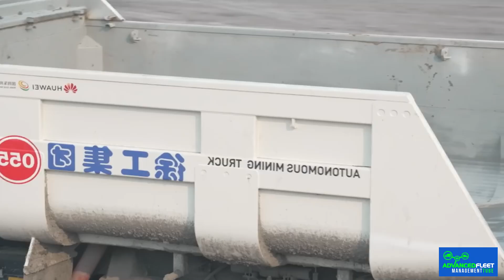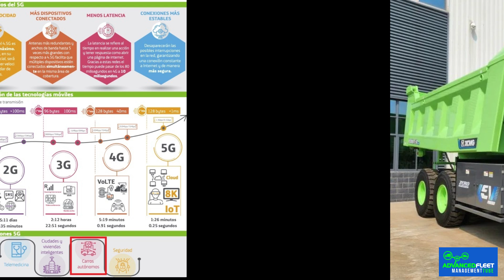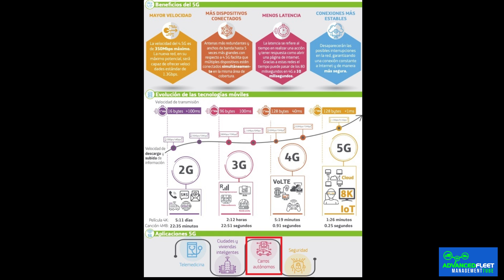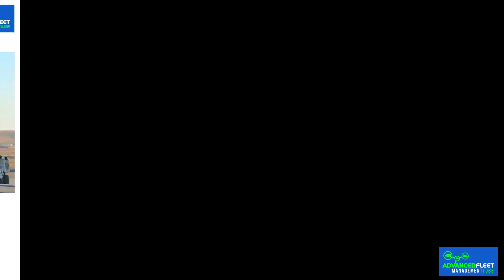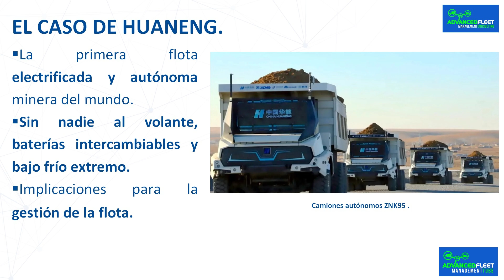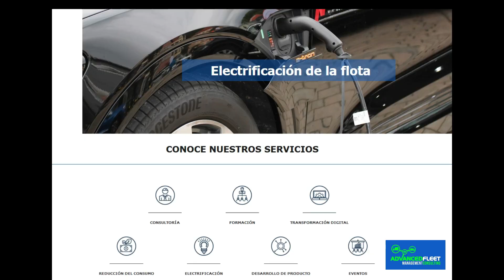El caso de Huaneng: La primera flota electrificada y autónoma minera del mundo.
La clase desarrolla el caso de Huaneng: La primera flota electrificada y autónoma minera del mundo, y las implicaciones en la gestión de la flota.

El caso de Huaneng,

La primera flota electrificada y autónoma minera del mundo.

 China ha puesto en funcionamiento la primera flota de camiones mineros eléctricos y autónomos. Se cargan con energía completamente renovable, buscando reducir emisiones en un sector muy contaminante.

 La cara amarga es que transportan carbón, un combustible energético que no es precisamente ecológico. China sigue siendo el mayor productor y consumidor de carbón del planeta y, aunque las renovables firmaron un récord en producción eléctrica el año pasado, más de la mitad de su mix proviene de este combustible fósil.

 China sigue dependiendo del carbón para producir electricidad, aunque cada vez menos. En 2024, los combustibles fósiles supusieron el 62 % del mix energético, frente al 38% de bajo impacto de carbono, entre ellas las renovables. Además, China es el mayor emisor de metano en minas de carbón del mundo. Este camión autónomo y eléctrico, pretende poner su granito de arena para que la extracción reduzca emisiones.

 Huaneng Group es quien ha desplegado esta flota integrada por 100 camiones que cargan y descargan carbón sin nadie a sus mandos, y esperan llegar a los 300 camiones operando en los próximos tres años.

 Lo ha hecho en la mina de carbón a cielo abierto de Yimin en Hulunbuir en Mongolia Interior, que explota esta compañía.

 Impulsada por una red 5G-Avanzada (5G-A), la mina se ha convertido en la primera mina a cielo abierto del mundo en lograr una sinergia a gran escala entre vehículos y redes para rutas de conducción autónoma, logrando una comunicación fluida entre el vehículo y la nube, lo que ha mejorado considerablemente la seguridad de la producción y establecido un nuevo referente para la minería inteligente.

 Estos camiones autónomos de cero emisiones se han desarrollado íntegramente en China y prometen servir como modelo escalable para modernizar la minería tradicional. Además de prescindir de conductores, lo que supone trabajar incansablemente ahorrando costes, aseguran que son un 20 % más eficientes que los de gasóleo y que evitarán unas 48.000 toneladas de emisiones de CO2.

Sin nadie al volante, baterías intercambiables y bajo frío extremo.

Bibliografía.